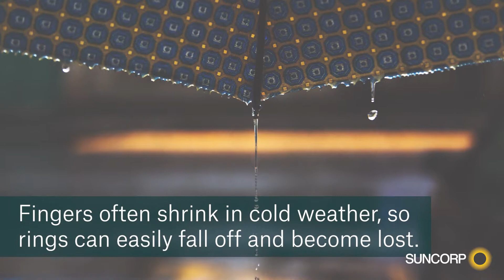The biggest enemies of your engagement ring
It’s easier to damage or lose your engagement or wedding ring than you think. In this video, we uncover some of the biggest enemies of these precious possessions.